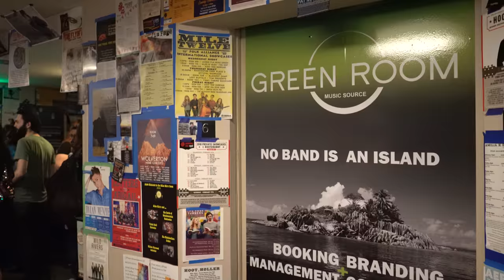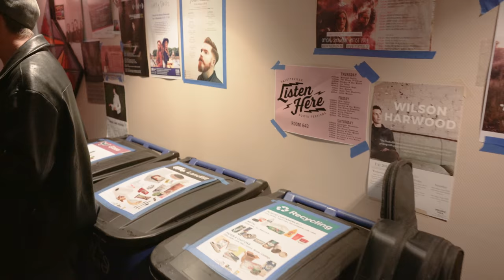Folk Alliance International 2018 (4k)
Clips from the 2018 Folk Alliance International Conference in Kansas City by Neale Eckstein